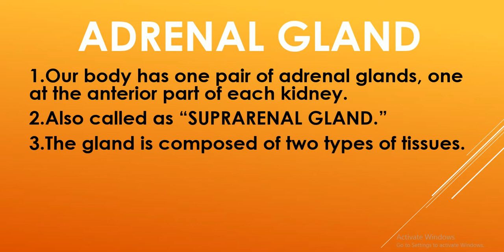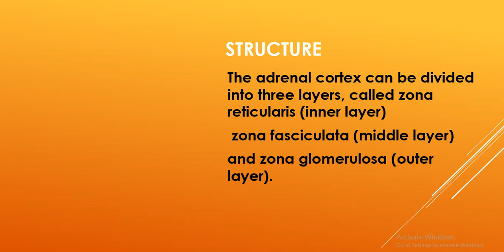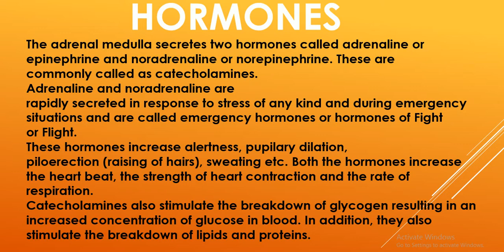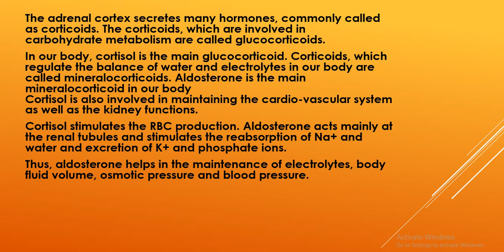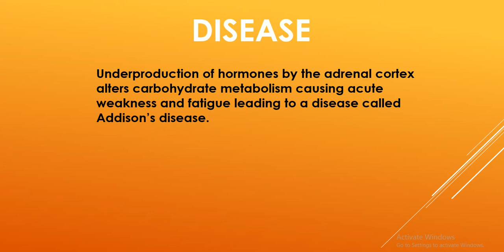ADRENAL GLAND||ENDOCRINE GLAND||BY#G.PARVEEN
नमस्ते दोस्तों आपका हमारे चैनल पर स्वागत है | हमेंशा की तरह हम आज भी आपके लिए कुछ इंटरेस्टिंग न्यूज और इनवेंशन लेकर आये है | हमें उम्मीद है कि आपको पसंद ayaeg . धन्यवाद |

You can visit our facebook page for more interesting knowledgeable content.

Do not forget to watch our daily science videos.

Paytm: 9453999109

neet
neet exam coaching
neet preparation
neet syllabus
neet exam application
neet exam 2020
neet exam model question paper
neet test 2020
neet questions with solutions
neet exam schedule
neet mock test
neet exam
neet test
neet entrance
neet entrance exam information
entrance exam neet
neet exam information
neet coaching
neet exam official site
neet pg
iit neet
neet pg exam
neet result
neet exam in 2017
neet in 2017
aiims exam
aiims medical entrance exam
aiims new delhi
aiims new registration
aiims examination
aiims result
aiims entrance exam
aiims form
mbbs exam
neet and aiims
aiims admission
aiims mbbs syllabus
aiims test
aiims entrance
aiims admission form
aiims exam date
aiims syllabus
mbbs in aiims
aiims entrance form
medical entrance aiims
aiims date
government medical college fees
aiims neet exam
aiims entrance test
medical entrance
jipmer exam
jipmer mbbs
jipmer medical entrance
jipmer medical entrance exam
jipmer entrance exam
jipmer
jipmer medical college
any entrance exam for mbbs
entrance test for mbbs
medical pg entrance exam
medical exams for mbbs
mbbs entrance exams in india
medical pg entrance
mbbs in india without neet exam
medical pg exam
mbbs exam
mbbs entrance
medical entrance
mbbs admission
neet exam
neet exam application
pg medical admission
neet test
neet entrance
entrance exam neet
neet pg exam
neet exam schedule
neet exam information
neet pg
neet exam 2020
entrance exam
entrance examination
pg medical admission 2020
medical entrance exam
medical entrance form
medical entrance date
medical entrance 2019